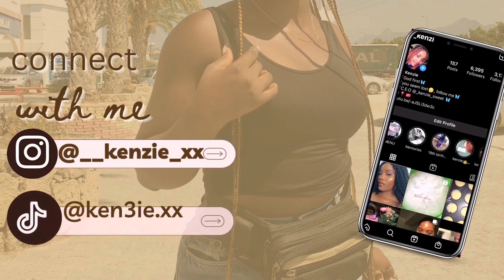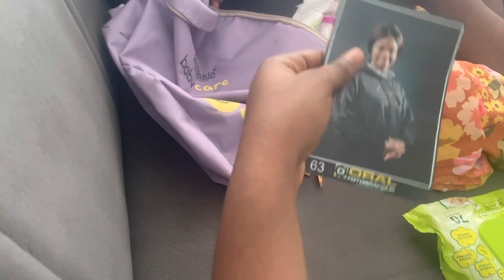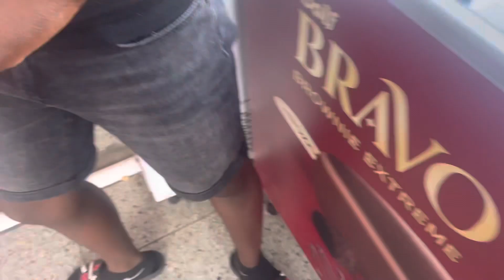Travel prep vlog pt2| finally leaving North Cyprus | arranging my luggage | hair| nails